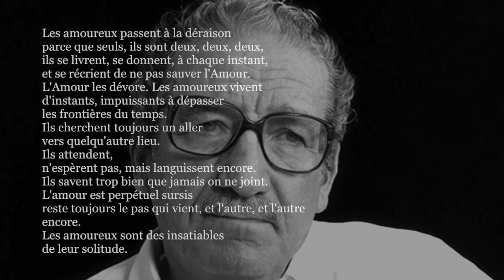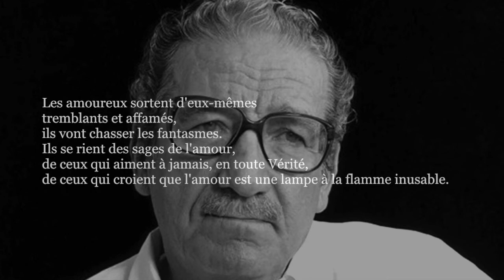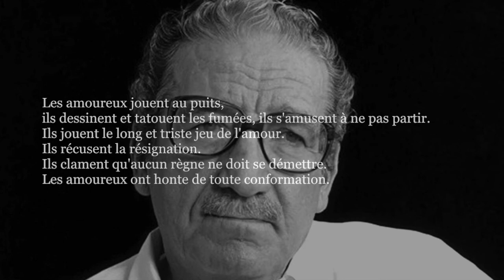Jaime Sabines, LES AMOUREUX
Jaimes Sabines (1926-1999) est de ces rares poètes à ouvrir un regard et souffler la lueur tenue au-dedans, ainsi dans LES AMOUREUX.